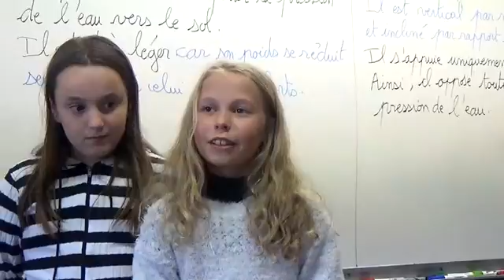au petit musée